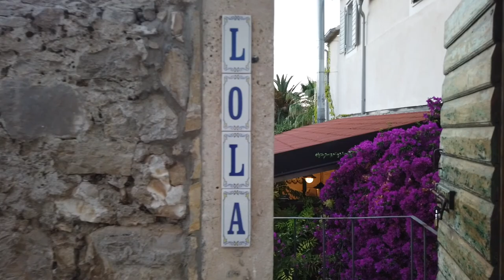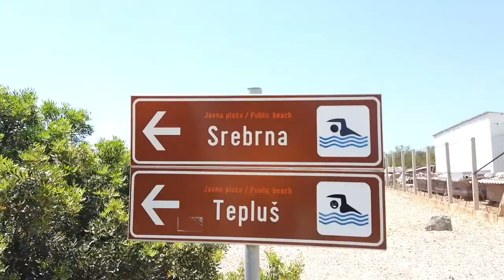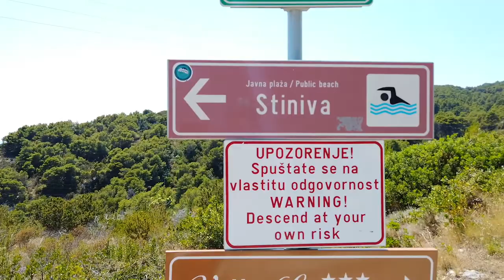VIS | Eilandhoppen in Kroatië - THE NOMAD LIFE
In dit (helaas alweer) laatste deel van onze Eilandhop trip door Kroatië bezoeken we het eiland Vis.

Kroatië telt meer dan 1000 eilanden, waar het kleine eilandje Vis er een van is. Klein maar fijn want doordat Vis het meest afgelegen bewoonde eiland is vind je hier geen massa toerisme maar nog echt de authentieke Kroatische cultuur.
Tot aan 1991, het jaar dat Kroatië onafhankelijk werd, diende het eiland Vis als militaire basis. Dit is nog goed terug te zien aan de vele tunnels, bunkers en de geheime onderzeebootbasis die er op het eiland te vinden zijn. Het is dus nog maar 30 jaar geleden dat het eiland zijn tradities, geschiedenis en natuurlijke schoonheden aan de buitenwereld liet zien. Steeds meer mensen ontdekken het prachtige eiland en langzaam wordt het een van de populairste en meest unieke toeristische bestemmingen van Kroatië.

Ben je benieuwd naar de andere eilanden van Kroatië die we bezochten tijdens deze trip? Bekijk dan de eerste aflevering waar we het eiland Brac bezoeken. Hier huurden wij een scooter om zo het eiland te ontdekken! We nemen je mee naar de mooiste plekjes, lekkerste restaurants en de leukste hotels op het eiland Brac. Of aflevering 2 waar we van Brac naar het bekende eiland Hvar reizen. Ook hier laten we je weer de mooiste plekjes zien!